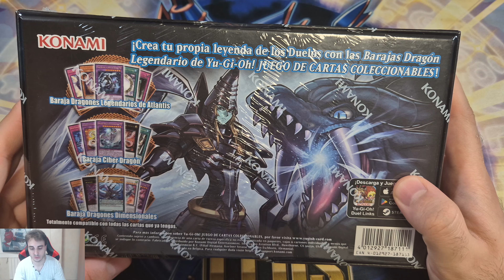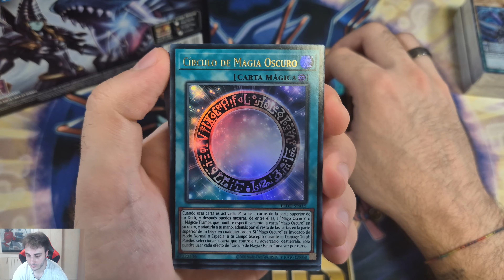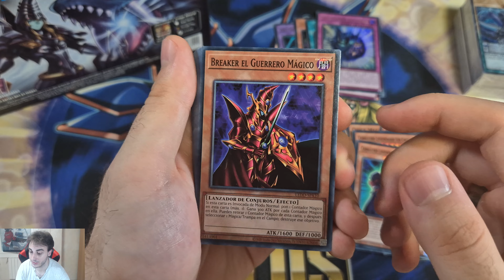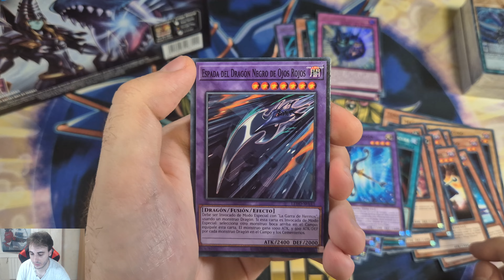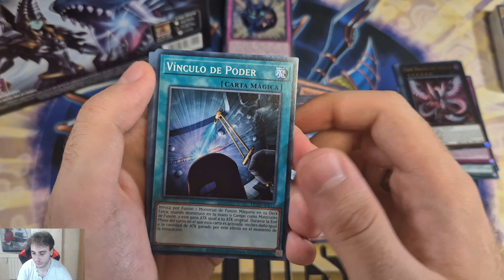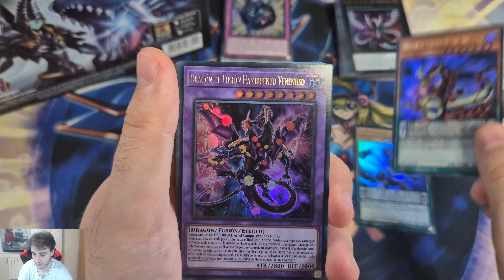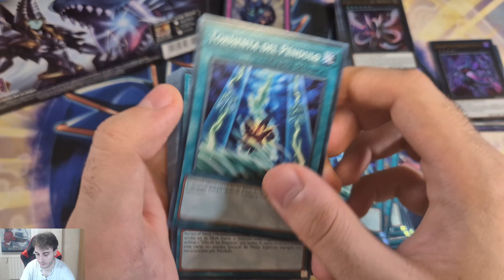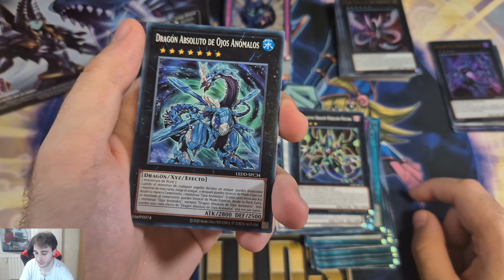PRIMICIA Unboxing Yu-Gi-Oh! JCC - Barajas Dragón Legendario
Hoy os traigo la presentación de "Barajas Dragón Legendario". ¡Este vídeo ha sido posible gracias a KONAMI!